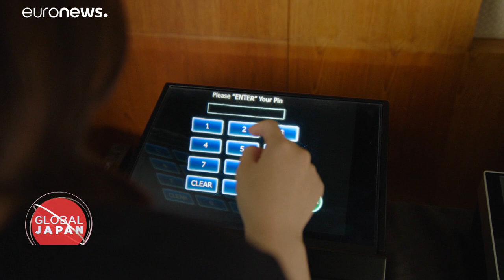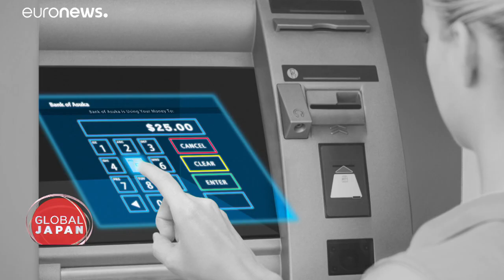Tecnologia "made in Japan" al tempo del Covid-19: un ventilatore pneumatico e uno schermo touchless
Tecnologia giapponese al tempo del Covid-19: un ventilatore che si può realizzare con una stampante 3D, anche a bordo della Stazione Spaziale Internazionale.
E a Hiroshima uno scienziato ha creato ASKA3D, uno schermo touchless che evita la trasmissione delle malattie infettive.